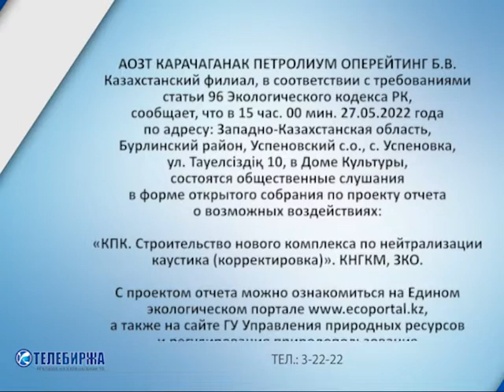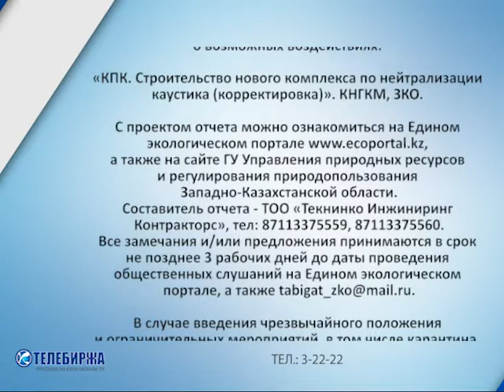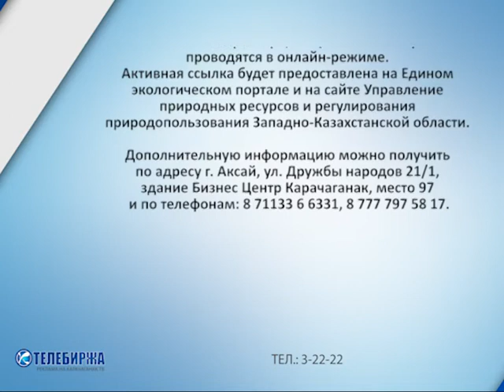КПО б.в. Общественные слушания в с.Успеновка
Общественные слушания в форме открытого собрания по проекту отчета о возможных воздействиях: «КПК. Строительство нового комплекса по нейтрализации каустика (корректировка)» КНГКМ, ЗКО.